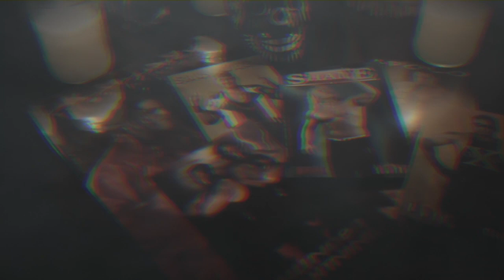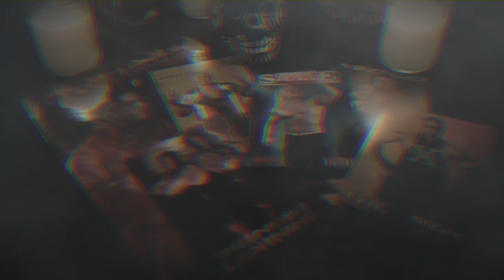🚨🚨🚨 El Tocóton de Stefano 🚨🚨🚨 NOVEMBER BETRAYAL 🦃🦃